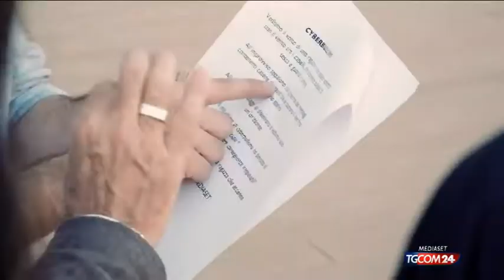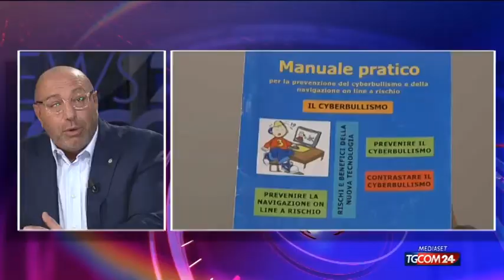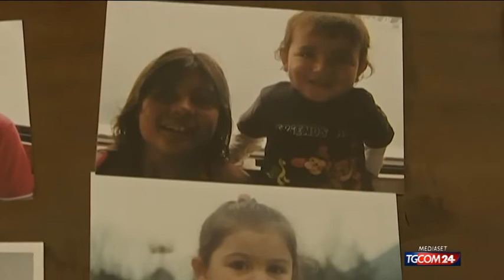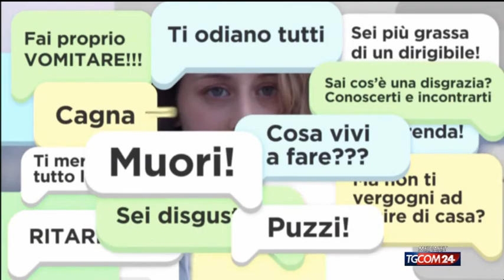Giornata contro bullismo e cyberbullismo, Licia Ronzulli a Tgcom24: "Istituzioni in campo"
Anche Tgcom24 celebra il 7 febbraio con ospiti in studio e servizi